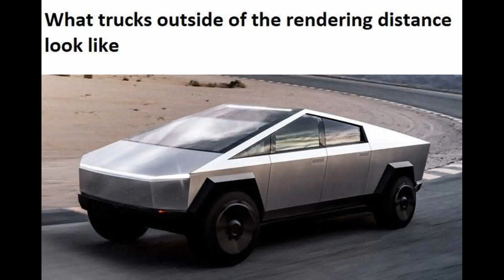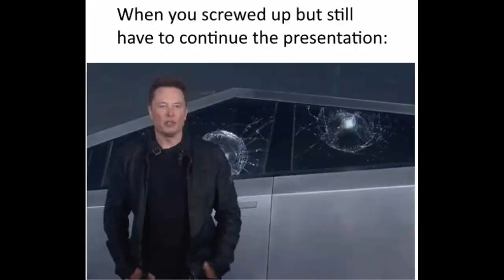Tesla Cybertruck Meme